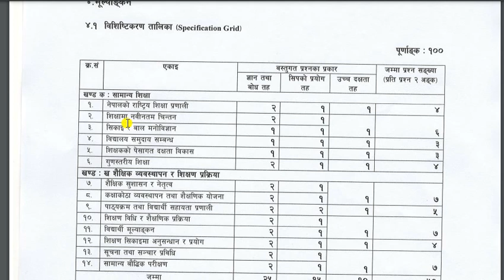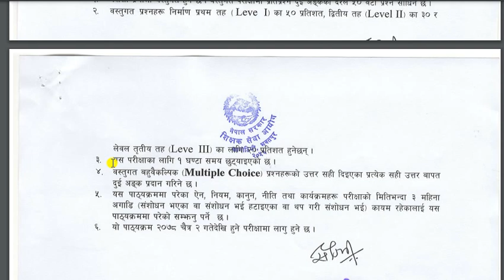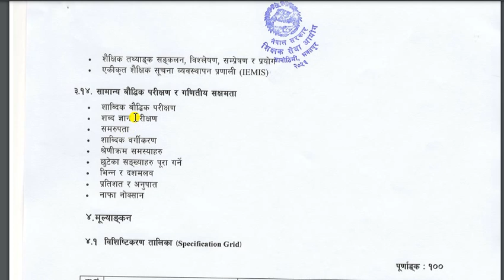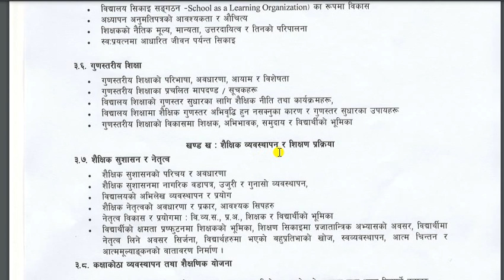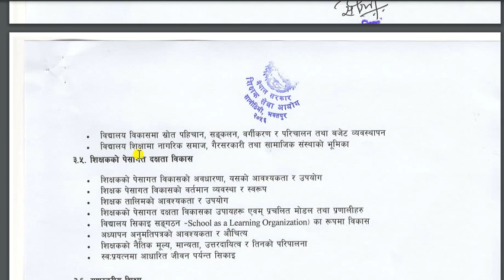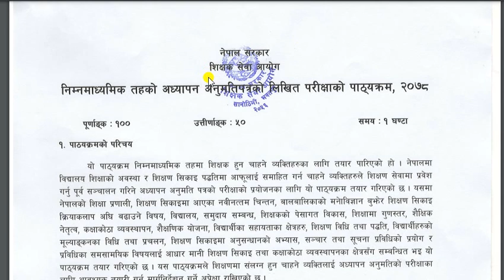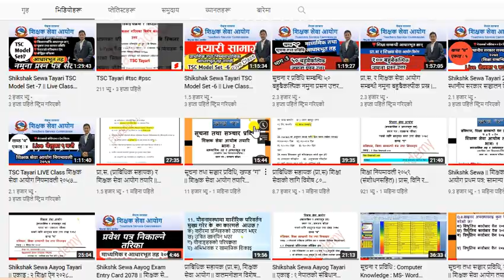Teacher's License New Curriculum 2078 Lower Secondary Level | निम्नमाध्यामिक तह अनुमतिपत्र पाठ्यक्रम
निम्नमाध्यामिक तह अनुमतिपत्र पाठ्यक्रम|| Teacher's License New Curriculum 2078 Lower Secondary Level | निम्नमाध्यामिक तह अनुमतिपत्र पाठ्यक्रम

शिक्षक सेवा आयोग नयाँ पाठ्यक्रम २०७६ pdf
शिक्षक सेवा आयोग नयाँ पाठ्यक्रम 2078 pdf
शिक्षक सेवा आयोग प्राथमिक तहको पाठ्यक्रम 2078
नि मा बि पाठ्यक्रम सामाजिक
lower secondary level teaching license curriculum
syllabus of teaching license 2076
मस्कार साथीहरु ! Education Mala मा तपाईहरुलाई स्वागत छ । यस च्यानलबाट नेपाली भाषामै विभिन्न टेक्निकल कुराहरु, शिक्षा सम्बन्धी , लोक सेवा आयोग , शिक्षक सेवा आयोग , विभिन ताजा खबरहरु  बारेमा भिडियोहरु पाउन सक्नुहुनेछ । केहि सल्लाह तथा सुझाब भए हामीलाई इमेल तथा म्यासेज गरेर जानकारी दिनुहोला